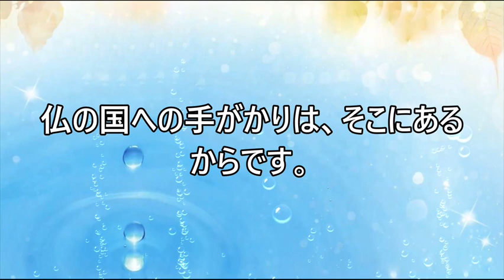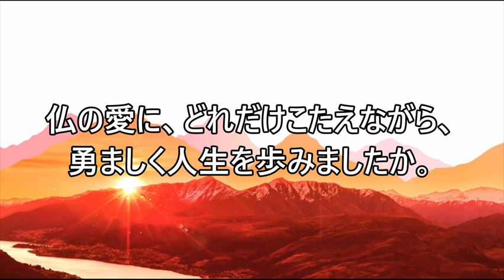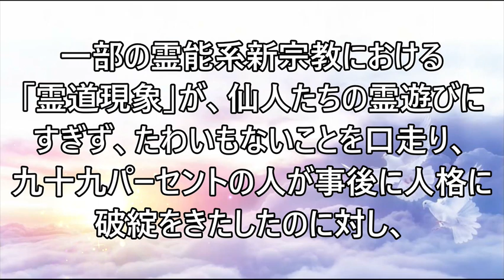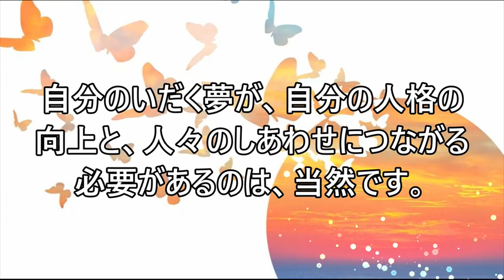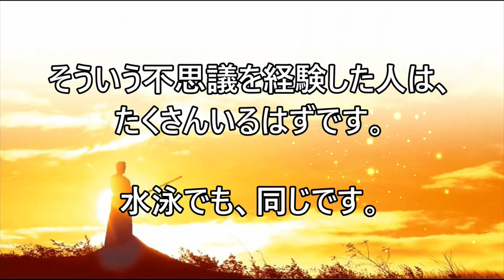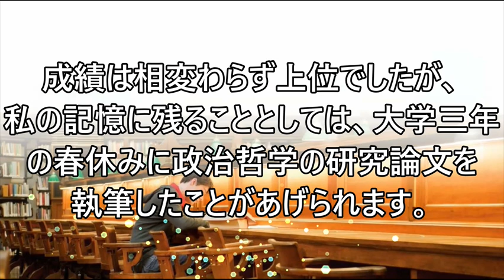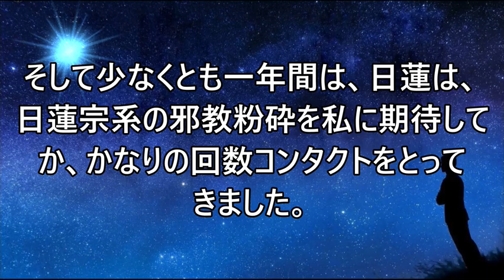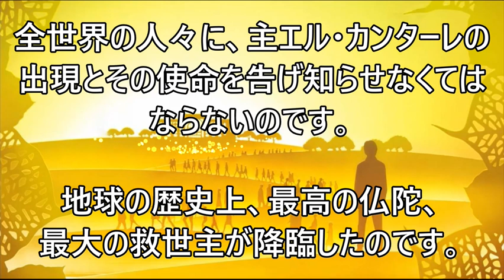『太陽の法』第６章（オーディオブック）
※広告なしで動画を視聴したい方は、下記のリンクから専用のホームページで動画を視聴することもできます。

『太陽の法』
第６章　エル・カンターレへの道
00:00 １ 目をひらけ
04:35 ２ 執着を断て
10:22 ３ 熱鉄のごとく赤く燃えよ
15:32 ４ 人生は日々の勝負なり
21:17 ５ 煌めく人生
26:36 ６ ダイヤモンドの時間
31:31 ７ 夢をいだけ
37:28 ８ 黄金の勇気をもて
44:40 ９ 臥竜の時代 - 回想の青春
1:00:50 １０ 悟りへの道
1:04:36 １１ キリストの出現と仏陀の使命
1:10:45 １２ 我を信じ、集い来よ